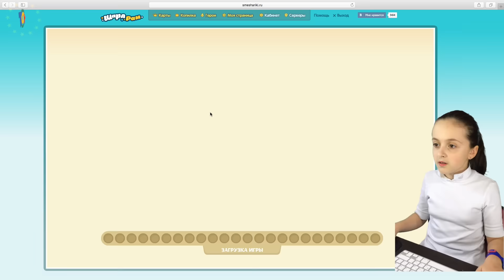Жизнь звёзд!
Хотите узнать про жизнь звезд в Шарараме? Давайте вместе пройдем интересный квест в стране смешариков Шарарам.
Как я вам обещала делаю обзор на увлекательную игру, мы вместе с вами пройдем все испытания и конечно пообщаемся.